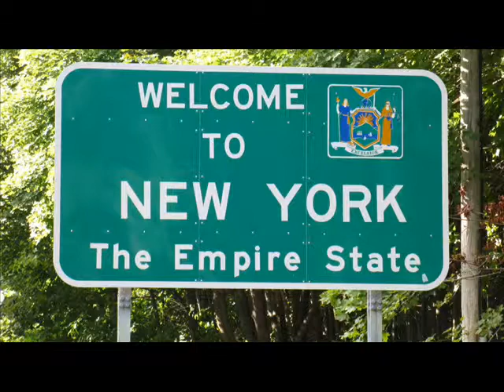👑 Shipping to or from New York Car, Truck, Van & SUV Auto Transport - Viceroy Auto Trans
Viceroy Auto Trans was established with the goal to become the best Vehicle Transportation option Nationwide. We set to achieve this by offering our clients the most Reliable & Dependable service  available in the Auto Shipping industry. Our staff is fully experienced to take on any job. Our Car Haulers are kept up to a standard which reflects our reputation as a Quality Auto Transport Company. We want You to come back. We want you to refer your Family & Friends. Spread the word. MC#956554

We ship cars to and from New York State.
The following zip codes are direct car carrier routes we currently provide.
Request your auto transportation quote now.
No obligation to book. 100% Secure.

Yonkers, NY
10583, 10701, 10703, 10704, 10705, 10706, 10707, 10708, 10710 & surrounding areas

Syracuse, NY
13120, 13202, 13203, 13204, 13205, 13206, 13207, 13208, 13210, 13214, 13215, 13219, 13224, 13290 & surrounding areas

Albany, NY
12202, 12203, 12204, 12205, 12206, 12207, 12208, 12209, 12210, 12211, 12222 & surrounding areas